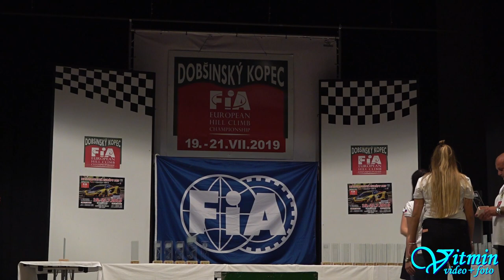Josef Dohnálek - Citroen C2 VTS - Dobšinský kopec 2019 - FIA European Hill Climb Championship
Josef Dohnálek si s vozem Citroen C2 VTS dojel pro druhé místo ve třídě E1-1600 na XXXVI. Dobšinském kopci 2019 při FIA European Hill Climb Championship.